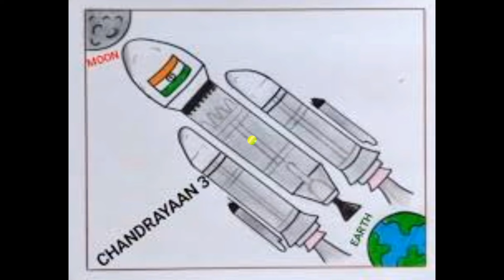National Moon Day Drawing Ideas 2024 | Chandra Dinam Drawing Ideas | International Moon Day Poster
national moon day drawing ideas
national moon day poster ideas
national moon day drawing
national moon day poster
national moon day drawings
national moon day drawings for competition
national moon day posters
national moon day posters for competition
chandra dinam drawing
chandra dinam poster
chandra dinam drawing easy
chandra dinam poster making ideas
chandra dinam poster drawing
chandra dinam drawing hard
chandra dinam drawing oil pastel
chandra dinam drawings
chandra dinam poster ideas
international moon day drawing
international moon day drawings
international moon day posters
international moon day poster ideas
international moon day poster making